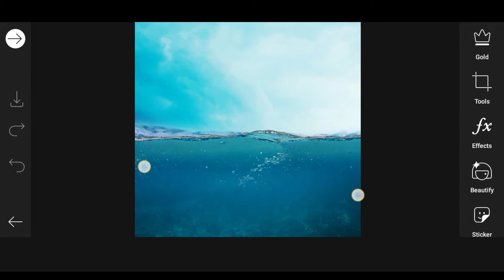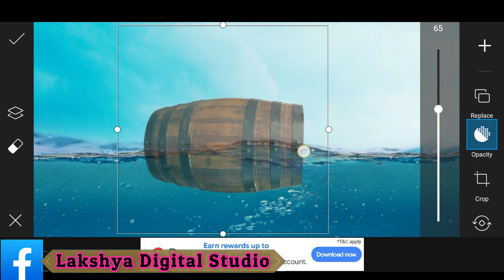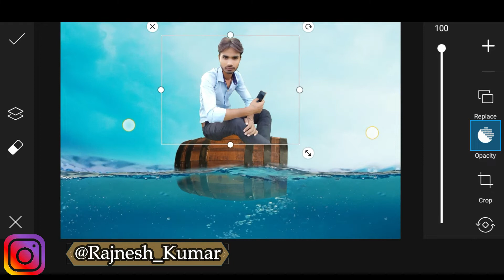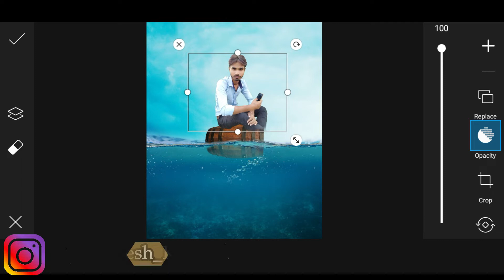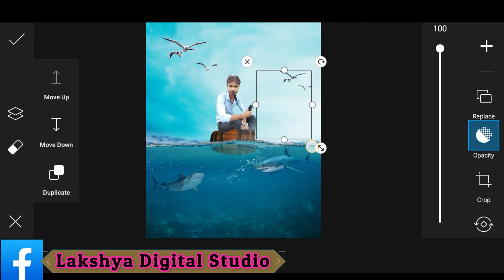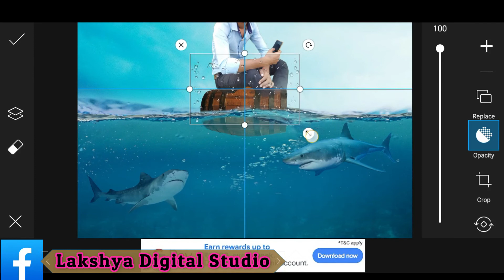How To Photo Editing || Photo Edit Kaise Kare || Photo_Edit फोटो एडिट 2 मिनट In Hindi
My New picsart editing video👆

फोटो एडिट 2 मिनट

I hope it will be very helpful and fun

तो दोस्तो मै आज लोगो के लिए न्यू वीडियो लाया हु